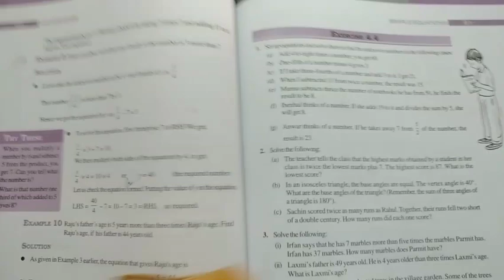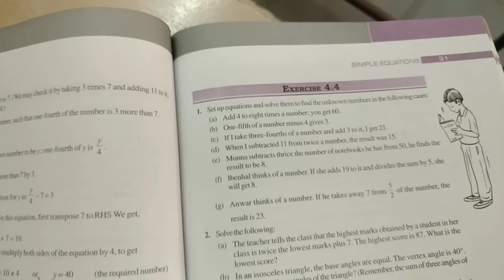7th maths 6 oct